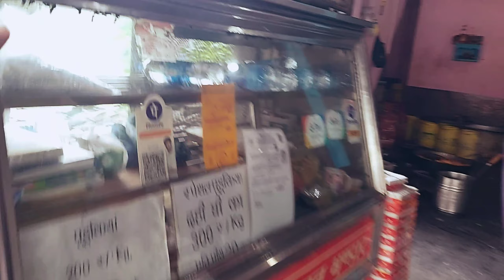Thawe Mandir || थावे मंदिर का अद्भुत नज़ारा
Thawe Mandir || थावे मंदिर का अद्भुत नज़ारा || ‎@VIRAT VLOGS

@VIRAT VLOGS